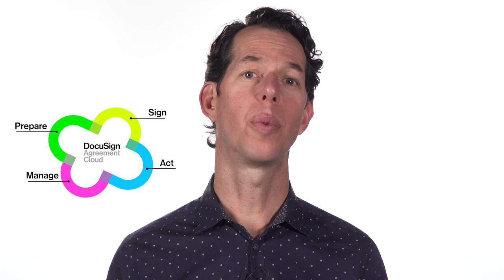DocuSign Winter '20 Release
The DocuSign Winter '20 Release features two new products: DocuSign CLM and DocuSign Negotiate. These innovations make it easier than ever for customers to prepare, sign, act on, and manage agreements.

DocuSign CLM is the next generation of our CLM (contract lifecycle management) product, formerly SpringCM Contract Management. Together with DocuSign eSignature, DocuSign CLM digitizes your entire agreement lifecycle by automating a contract’s creation, negotiation, execution and storage.

For small and medium-size organizations that don’t need the full breadth of DocuSign CLM but do need to automate how they generate and negotiate agreements, there's DocuSign Negotiate. Negotiate includes streamlined versions of CLM's document-generation and negotiation capabilities, in a package that's easy to set up and run.